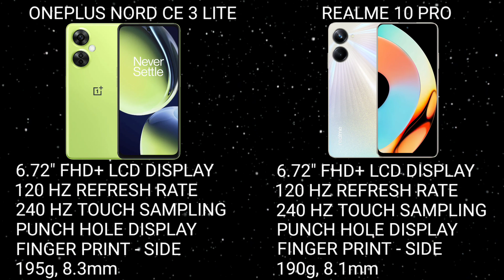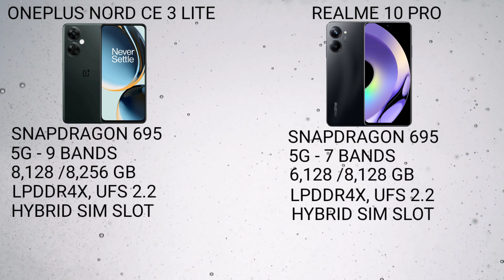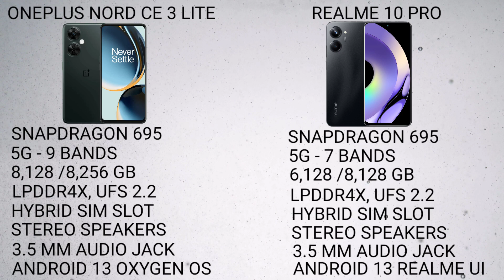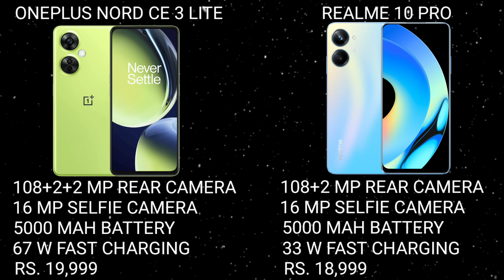Oneplus Nord Ce 3 Lite 5g Vs Realme 10 Pro 5g Detailed Comparison In Malayalam Best Phone Under 20k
oneplus nord ce 3 lite 5g and realme 10 pro 5g are two good phones under 20k or rs 20000. both phones comes with 6.72" full hd+ lcd display, punch hole display, 120 hz refresh rate, snapdragon 695 processor, 5g support, 16 mp selfie camera and 5000 mah battery.